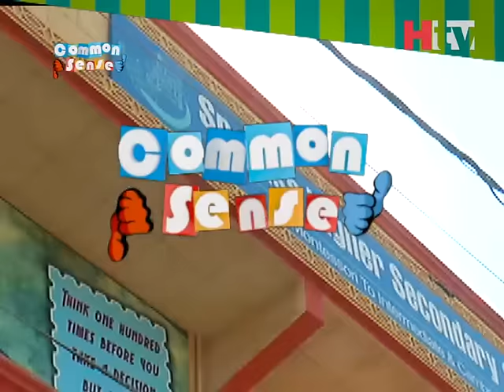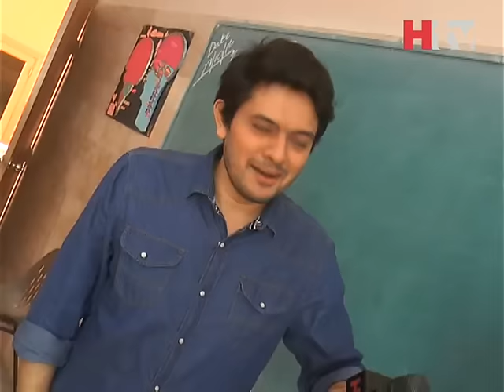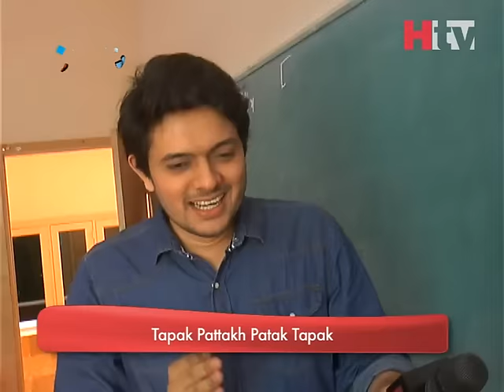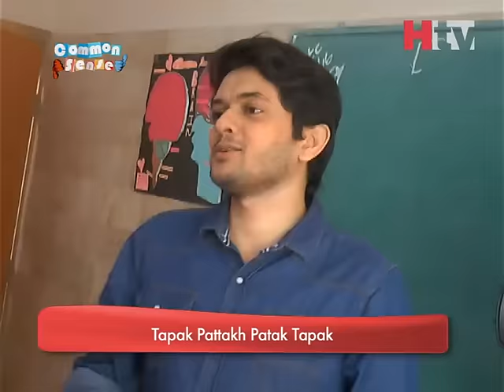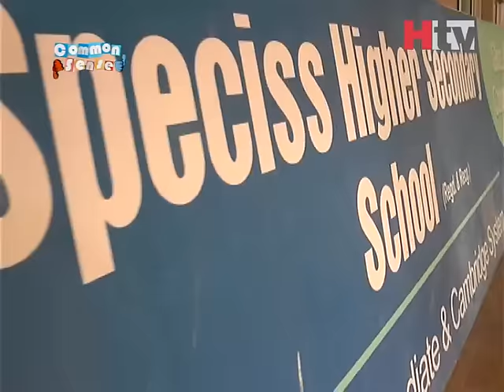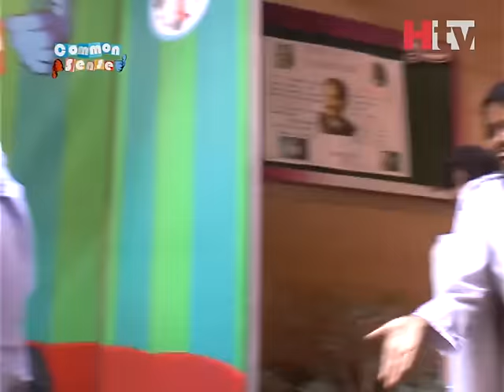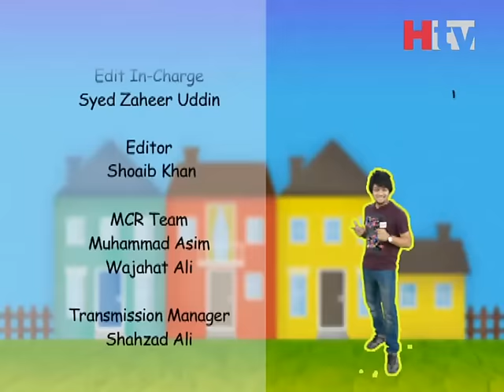Common Sense | Episode# 139 | Speciss Higher Secondary School | HTV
Common Sense is an interactive show that change people with the task of physical and mental skill and dexterity often productivity of comic results.
Host: Azhar Ali Baig
Every Sat & Sun 6:30 PM on HTV.